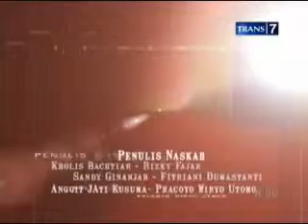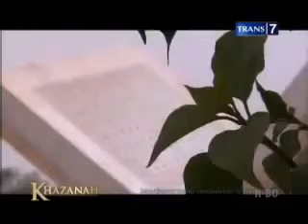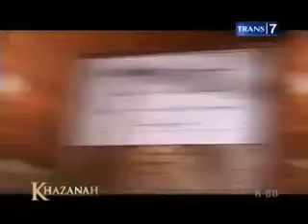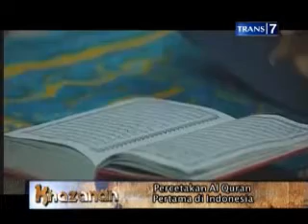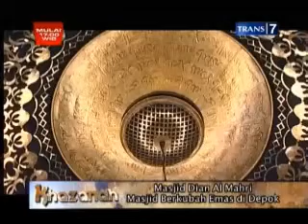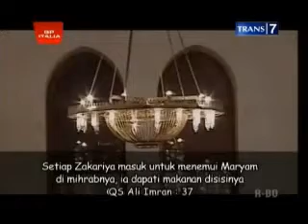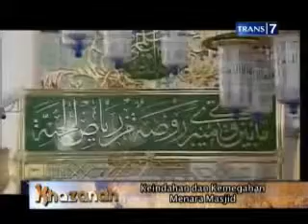Khazanah 2013 06 02